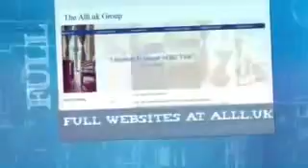Website Designers In Asansol €50 For All Websites